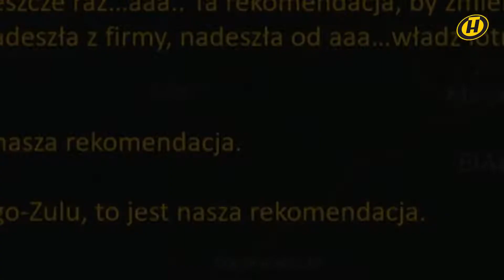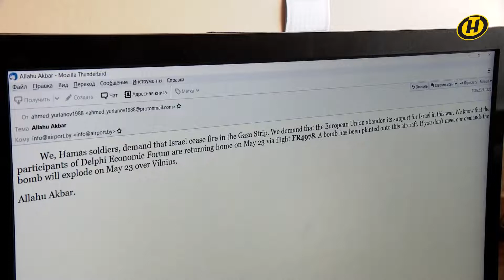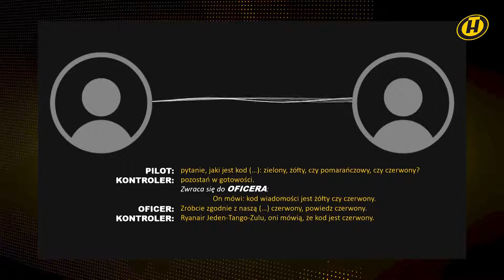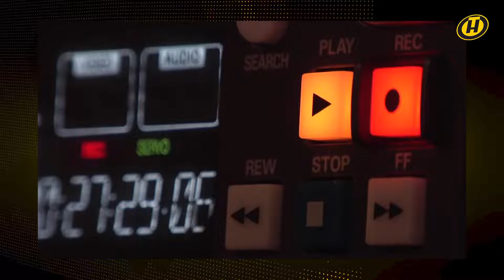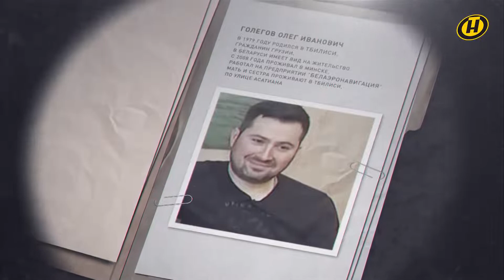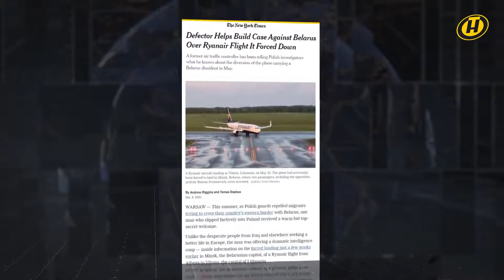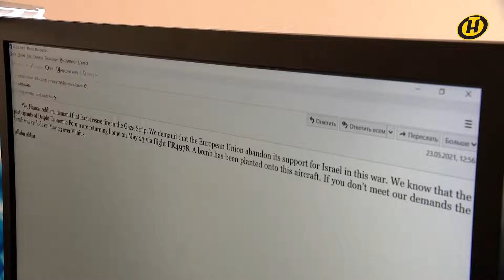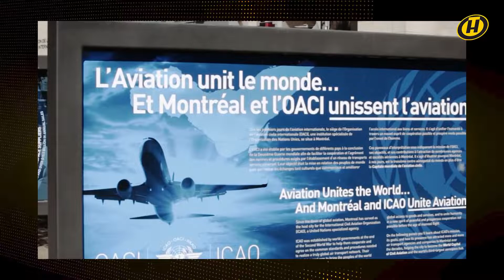Тайны рейса «Афины-Вильнюс». Новые подробности скандала с бортом Ryanair. Расследование ОНТ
Белорусская правда и зарубежная ложь. Новые подробности скандала с бортом Ryanair, который вынужденно сел в Минске 23 мая 2021 года. Почему Международная организация по гражданской авиации никак не может опубликовать свой отчёт? И что (или кто) этому мешает?

В Варшаве решили изложить свою версию экстренной посадки самолета компании Ryanair, но прокололись. Видеоролик от польских спецслужб, который был вброшен в информационное пространство этой зимой, оказался фейком. Например, они придумали то, что диспетчером руководил сотрудник КГБ. По версии польской стороны, якобы это он приказал сообщить пилотам об опасности. ОНТ поговорил с этим человеком – фантастические гипотезы не подтвердились.

А ещё оказалось, что польские спецслужбы попросту использовали диспетчера «Белавиа». Того самого, который вёл переговоры с экипажем рейса «Афины-Вильнюс», а потом сбежал в Польшу.
В польском видео обнаружились явные нестыковки и сфальсифицированные данные. Какие – в специальном расследовании телеканала ОНТ.